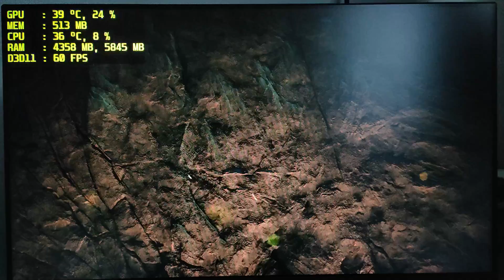Far Cry Primal i3 4160 GTX 960 Indonesia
Maaf untuk gak pakai Screen Record .
saya gunakan Kamera biar FPS nya gak Kepotong.